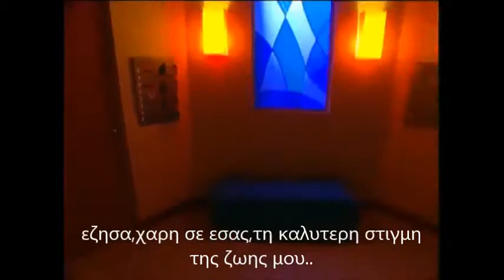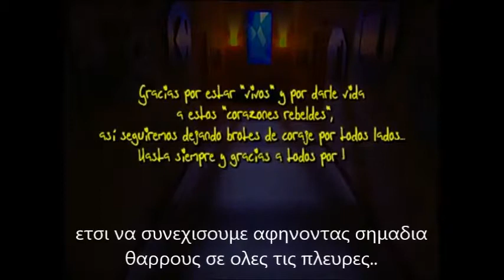Rebelde Way ll Capitulo 179, Finales Monologos (Greek Subs)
Ανυποτακτες Καρδιες-Επεισοδιο 180 : οι τελευταιοι μονολογοι των παιδιων ...